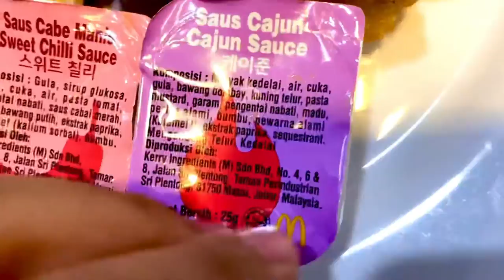McDonald’s Indonesia THE BTS MEAL (Review by Lili Tamin)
Assalamu’alaikum.. Rabu, 11 Juni 2021 pukul 11.00 WIB adalah hari pertama The BTS Meal hadir di McDonald’s Indonesia. Aku pesen pake ojek online jam 11.00 WIB dan sampe ke aku jam 13.00 WIB. Kata mbak drivernya antri panjang, tapi gapapa dia rela nunggu katanya 😂 maaf ya mbak, tapi thank you banget😂🙏🏻

Harus banget di coba ya temen-temen. Jarang-jarang kan McD kolaborasi sama BTS, packagingnya itu unik banget. Bisa di simpan sebagai kenang-kenangan🤗

Thank you udah nonton video Bunli.